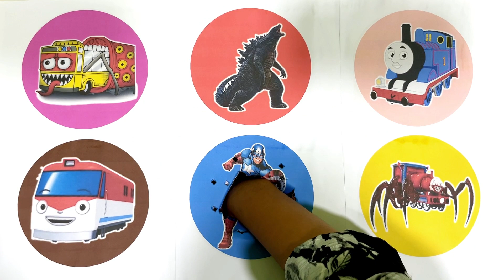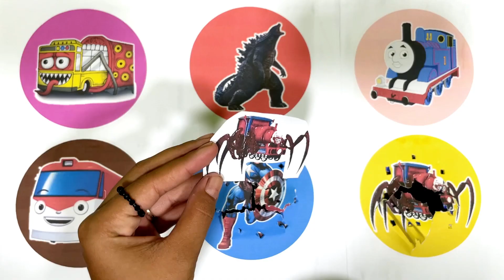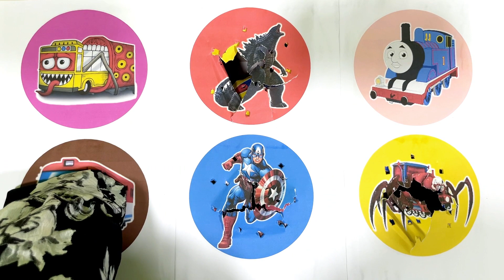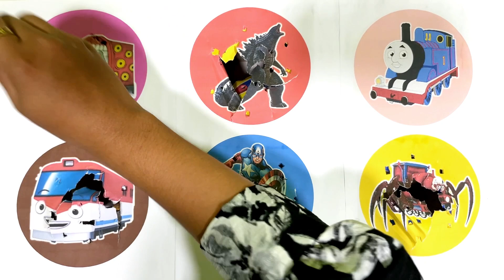SpinWheel Godzilla,Kereta Thomas,Captain America,Kereta Titipo,Kereta Laba Laba,Train Eater